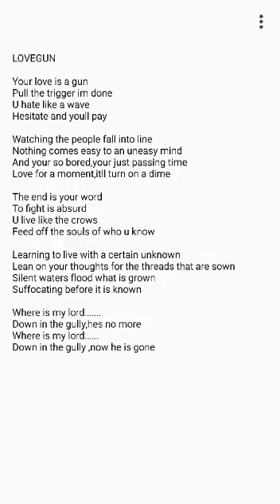LOVE IS A GUN by PJ O'Brien original songs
PJOBRIEN